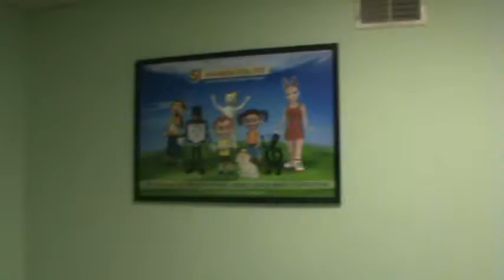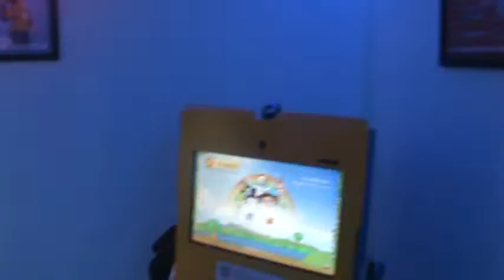SHANESH's COLORS ACADEMY CENTER at Raritan New Jersey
Shanesh Colors Academy for children with autism. The COLORS Academy offers COLORS Program -- a unique Program designed specifically for students with special Education needs. The COLORS program delivers Individualized Colors Education Plan (ICEP) through kiosks and mobile devices. The ICEP packages vibrant & colorful animated content that teaches skills based on Individualized Education Plan (IEP).

The goal of COLORS program is to provide an Integrated, Innovative and Individualized education empowered with smart Video Tracking, Monitoring and Document System using Touch Screen Technology.

The COLORS Academy offers COLORS Program -- a unique Program designed specifically for students with special education needs. The COLORS program delivers Individualized Colors Education Plan (ICEP) through kiosks and mobile devices.

The COLORS Academy's mission is to introduce a synchronized, holistic, integrated and collaborative intervention approach between schools, homes and providers for special needs education.
The Academy will offer common platform, environment and technology to all involved in the learning process of individuals with special needs.
The COLORS Academy will join hands with Parents, Educators, Therapists, Researchers, Analysts, Technocrats and Service Providers to deliver synchronized and cost-effective intervention based on IEP goals and individual preferences.
COLORS Academy Learning Centers will be conveniently located for easy access to parents in the neighborhood. COLORS Academy will offer fun-filled, colorful, motivating, and vibrant educational content and environment using 3D animations and technology.